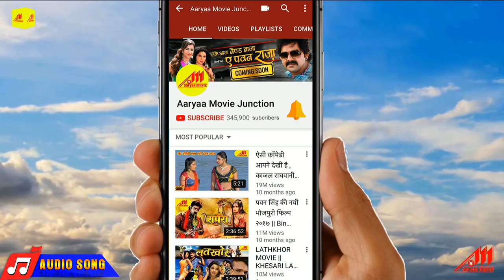Ae Ganesh Ke Mummy Tani Gaja Mala ( सुपरहिट भोजपुरी गीत 2019 ) Babua Shekhar Sanwariya